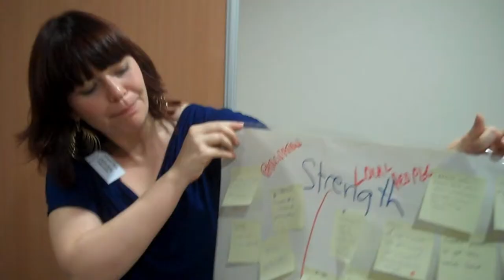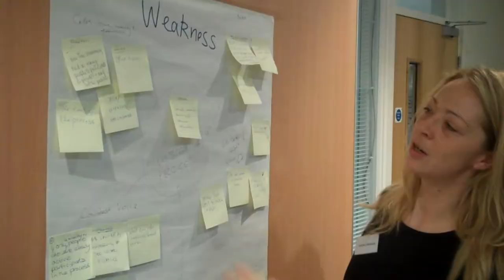The People's Budget workshop across UK